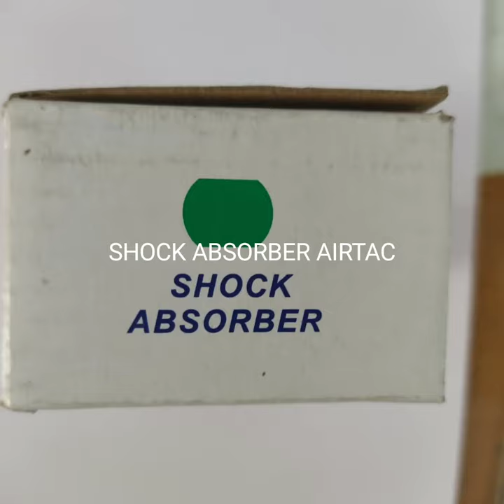SHOCK ABSORBER#AIRTAC#ACA0806-1N#PRODUCT IMAGE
SHOCK ABSORBER
ACA0806-1N
PRODUCT IMAGE